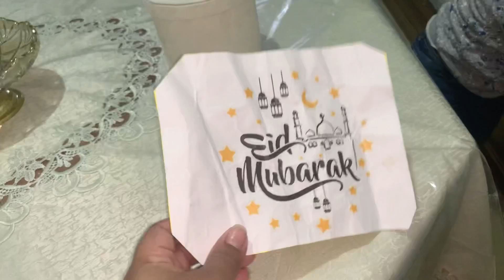🌙تهلاي فراسك قبل العيد🌙المسك السحري🌙روتيني قبل الحمام🌙